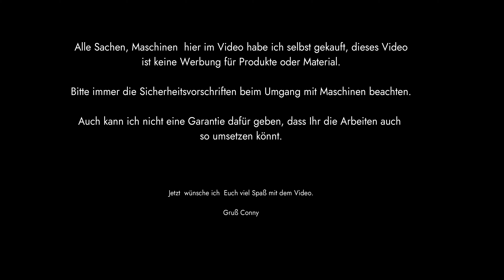Frässchablone zum fertigen einer Saftrille in Schneidebrettern selbst bauen! Teil 1